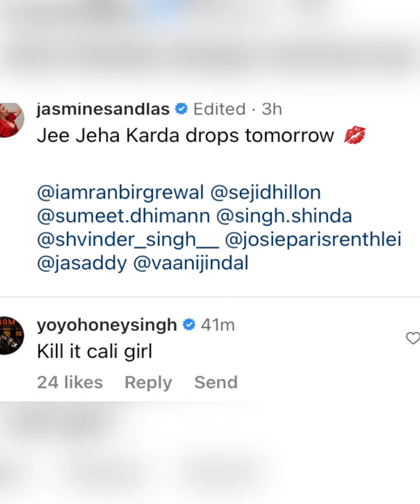JEE JEHA KARDA SONG| JASMINE SANDLAS | YO YO HONEY SINGH | RAT JASHAN DI | YAAR NA MILEY |BANI J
JEE JEHA KARDA SONG| JASMINE SANDLAS | YO YO HONEY SINGH | RAT JASHAN DI | YAAR NA MILEY

|| Dipak Ahire Vlogs ||